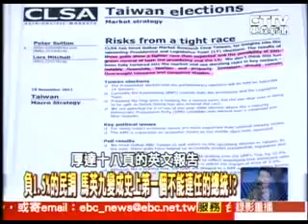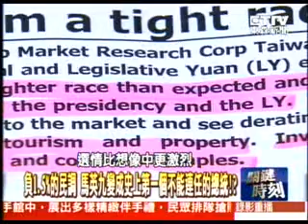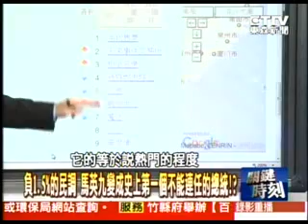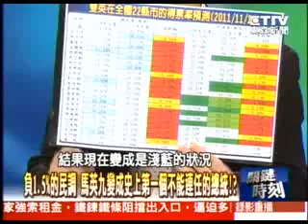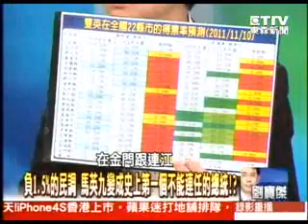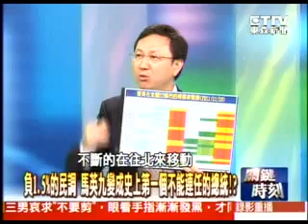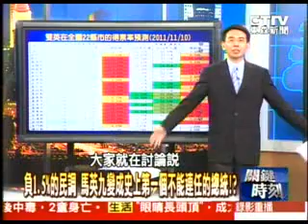20111111 關鍵時核(2) 負1.5的民調 馬英九變成史上第一個不能連任的總統？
這次的客家旅程對我來講，有著「尋根之旅」的涵義。我更深刻的認識了台灣客家的優雅文化，還有與自然融合的傳統智慧。 許多人在這片土地上， 努力在傳統與創新之間尋找新出路，將傳統的產業、農產品，賦予新的生命及產值，成為台灣綿延不斷的生命來源。

台三線豐富的客家風情，可以媲美德國中世紀風情的浪漫大道。 未來也希望用客家的文化、人文、產業及生活內容，用心打造一條屬於客家文化的浪漫大道，讓台3線變成是國家級的客家人文風貌區。

更感謝客家的鄉親，不在意我客家話講的結巴，把我當自己人，熱情的拉著我講話、努力擠到我的身邊，送給我紅包、甚至是帶了幾十年的項鍊。讓我更加的感覺到：「當選並不是我­­­自己的事。我有更重大的責任，去實現大家的期待、讓台灣有個更好的未來。」

民進黨所發起的小額捐款活動，已經演變成「三隻小豬對抗大野狼」的全民運動。國民黨害怕的不應該是小豬裡的銅板，而是人民的不滿和想要改變的渴望。

一個有龐大黨產、一年股利29億的政黨；一個願意在建國百年晚會花2.1億，卻不願意補助貧童牛奶的政府；一個願意花1.5兆在公保年金上，卻不願意每月補貼老農一千元的­­­政府，這樣的政黨、這樣的政府，難道不算是人民所面對的大野狼嗎？

台三線的活動，雖然是在以往比較艱困的客家區域，但透過這段旅程，我感受到很多鄉親對現狀的不滿與焦慮，這些情緒也化為對我們的支持和期待。這無關乎藍綠的認同，而是人民­­­對於生活困頓、對於未來感到不安的一種現況。